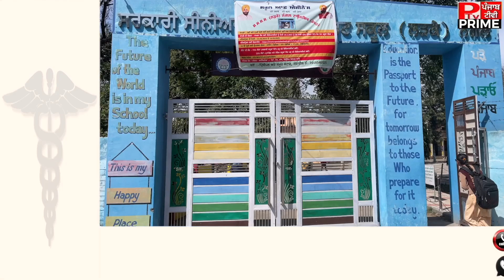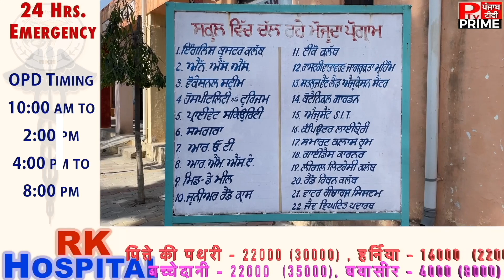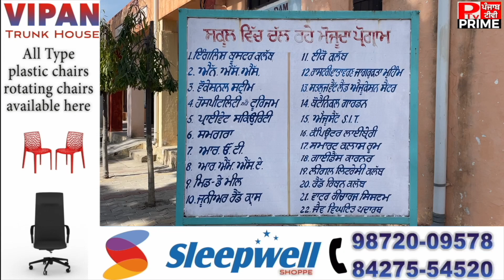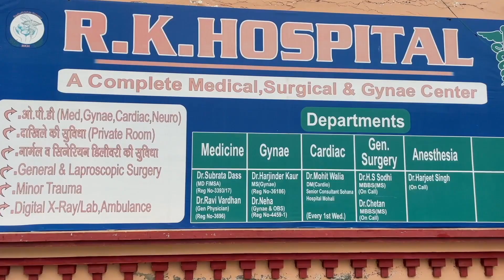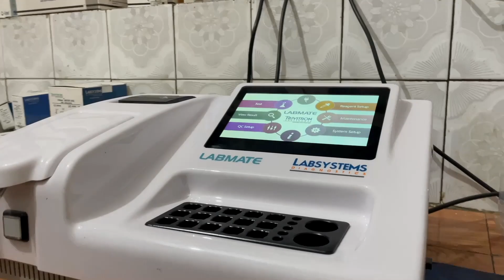8ਵੀ ਅਤੇ 10ਵੀ ਵਿੱਚ ਪੜ੍ਹ ਰਹੇ ਬੱਚਿਆਂ ਲਈ ਵੱਡੀ ਖ਼ਬਰ, ਨੰਗਲ ਵਾਸੀਆਂ ਲਈ ਵੇਖੋ ਕਿ ਹੈ ਪੰਜਾਬ ਸਰਕਾਰ ਦਾ ਵੱਡਾ ਤੋਫਾ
8ਵੀ ਅਤੇ 10ਵੀ ਵਿੱਚ ਪੜ੍ਹ ਰਹੇ ਬੱਚਿਆਂ ਲਈ ਵੱਡੀ ਖ਼ਬਰ, ਨੰਗਲ ਵਾਸੀਆਂ ਲਈ ਵੇਖੋ ਕਿ ਹੈ ਪੰਜਾਬ ਸਰਕਾਰ ਦਾ ਵੱਡਾ ਤੋਫਾ